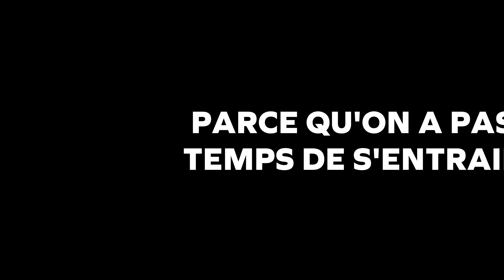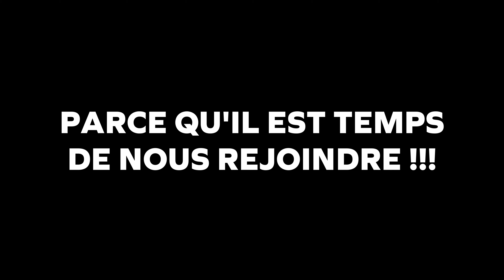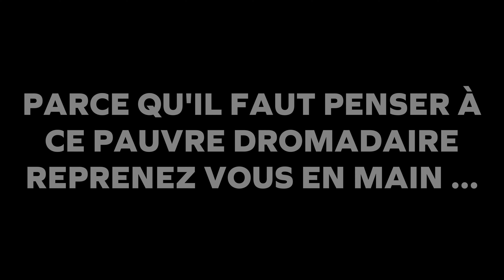ELIS CLUB Fort de France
Il est encore temps de vous prendre en main !!!